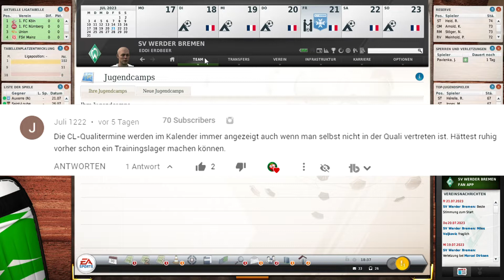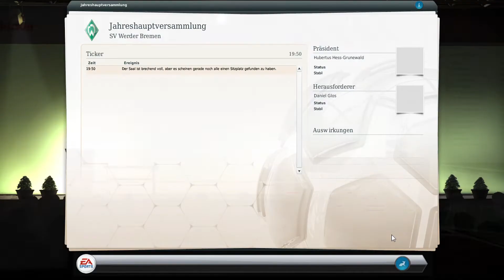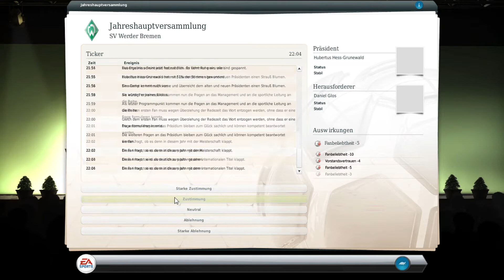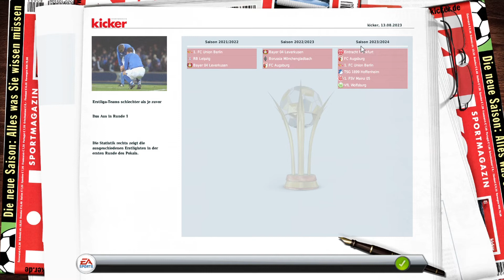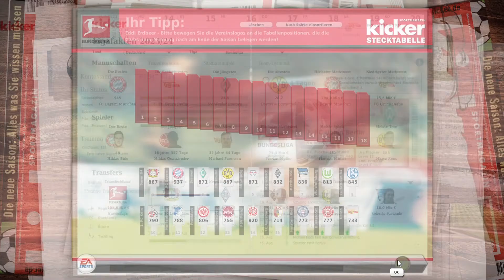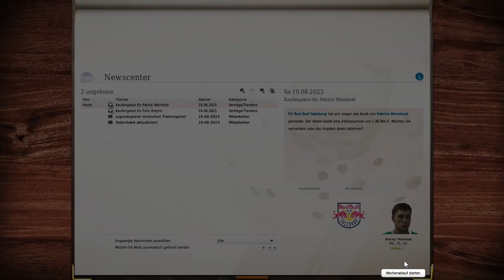EA Fussball Manager 20 Werder Bremen #32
🍓STEAM: EddiErdbeer
🍓ORIGIN: Eddi Erdbeer
📺FREMDER CONTENT📺

🎵MUSIK🎵
BY AZLA

VIDEOS/BILDER🎬
Alle Bilder im Video und der Thumbnails stammen von Pixabay oder werden hier aufgeführt:
Willkommen bei Erdbeer Gaming
Ich bin Eddi Erdbeer und lade hier Fussball Manager 20 Videos oder auch andere Gaming Videos für euch hoch!

Auf diesem Kanal dreht sich alles um zwei Dinge die ich liebe/lebe
Gaming🎮 und Erdbeeren 🍓🥤

Weitere Infos:
Alter 17
Wohnort Erdbeer Land
Herkunft Erdbeer Feld

Großer Werder Bremen und Formel 1 (Ferrari) Fan
Sonst noch🤔 ... Fragt einfach 😃
💻MEIN PC💻
► Windows 🔟
► Intel(R) Core(TM) i7-4790 CPU 3.6 GHz
► 8GB RAM
► 64-bit

► Schnitt: VEGAS Movie Studio 14
► Aufnahme: OBS/Audacity/Loilo Game Recorder
► Thumbnail/Design: Gimp 2